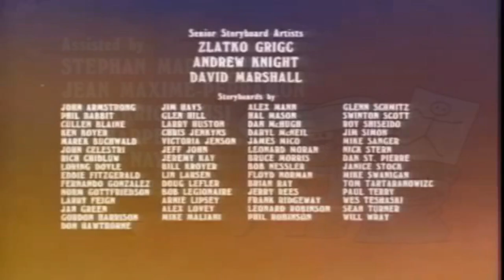Heathcliff and The Catillac Cats - Cats & CO. Intro and Credits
I like this intro version better. LOL This first appeared on TV on September 5, 1984.